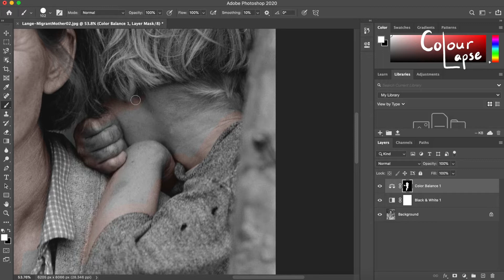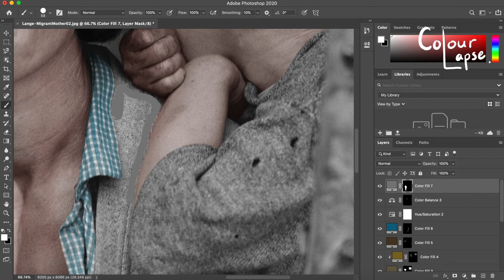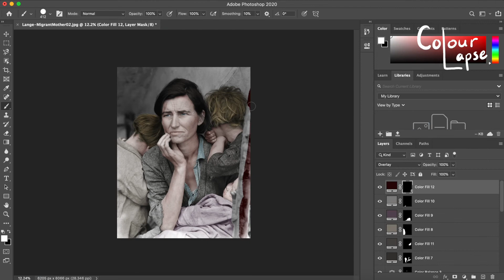GREAT DEPRESSION era photoshop colourisation (1936) | Colour Lapse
This photograph captured by Dorothea Lange became one of the most iconic  images of the Great Depression in America.
The subject is Florence Owens Thompson.